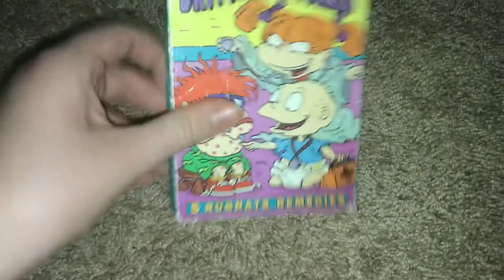Rugrats Dr. Tommy Pickles 1998 VHS Review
1 Mouth Ago November 1, 2020